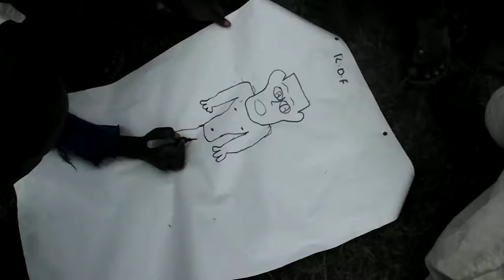DANCE 4 LIFE